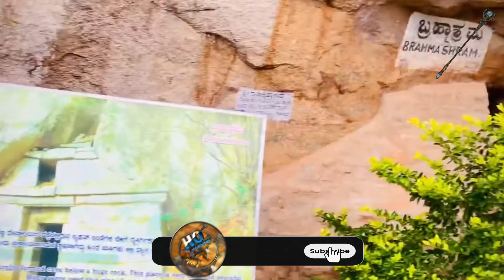Discover Bangalore's BEST KEPT SECRET Nandi Hills History!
WELCOME TO HISTORY OPENER CHANNEL

History
welcome to
HISTORY OPENER.